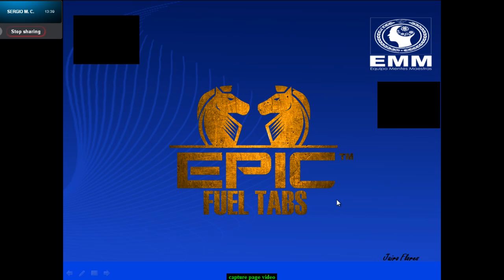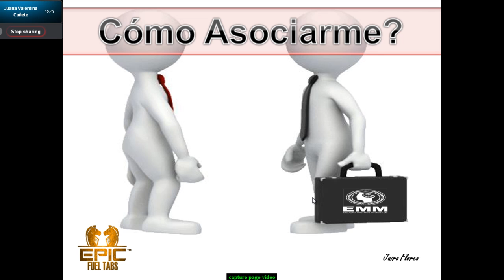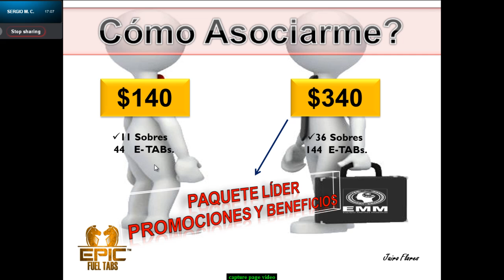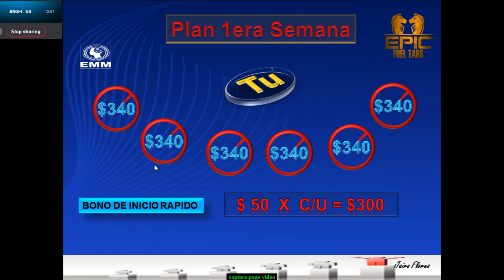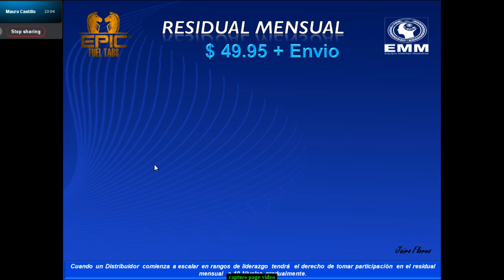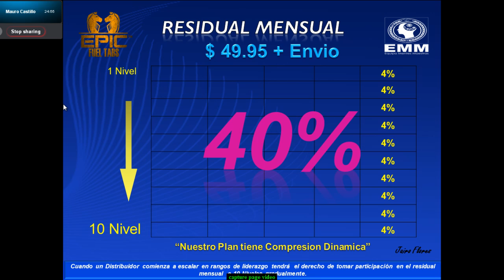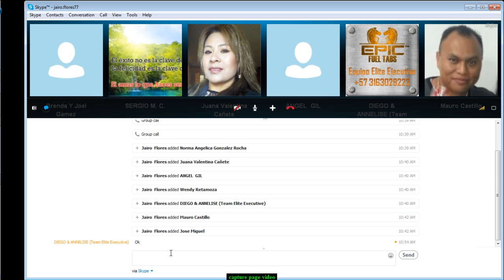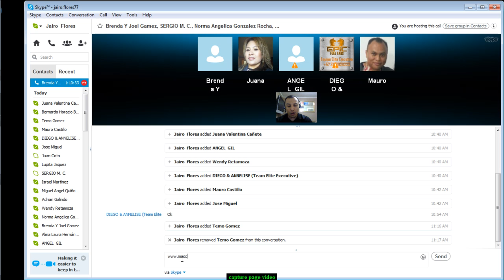Presentacion y entrenamiento Epic Fuel Tabs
Que tal si existiera un producto que pudiera posicionarse en el trafico de los trillones de dólares en el mercado del petróleo?
Que tal si existiera un modelo de negocio que te permitiera ahorrar dinero cuando compras
gasolina y te paga cuando otros compran gasolina a la misma vez, cada vez?
 Ahorrar dinero cuando compras gasolina y ganar dinero cuando otros compran gasolina?
Plan de compensación Epic,
Epicfueltabs.com,
epic ahorro de combustible,
Epic Fuel Tabs,
EpicFT,
EFT,
Plan de comp Epic,
Comp Epic,
compensacion Epic,
Como ahorrar hasta un 25%,
jairo flores ,
como ahorrar gasolina,
ahorro de gas,
pastilla para ahorrar gasolina,
pastillas para gasolina,
pastillas para ahorro de combustible,
green fuel technology,
pastillas para ahorrar gasolina,
pastillas para ahorrar combustible,
pastilla para ahorrar combustible,
pastilla para gasolina,
pastillas para economizar combustible,
tabletas para ahorrar gasolina,
tableta para ahorrar gasolina,
la pastilla del gas,
pastillas de ahorro de gasolina,
green pill,